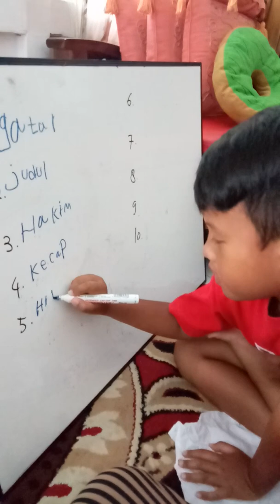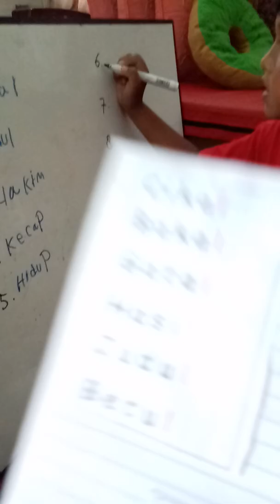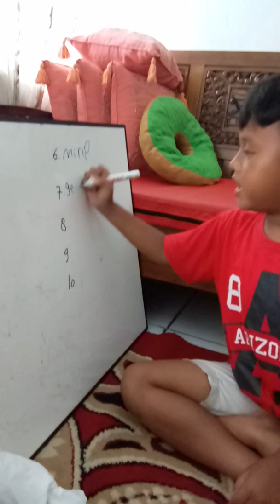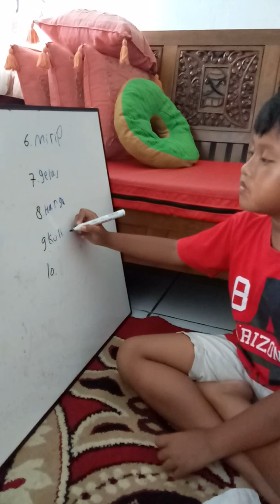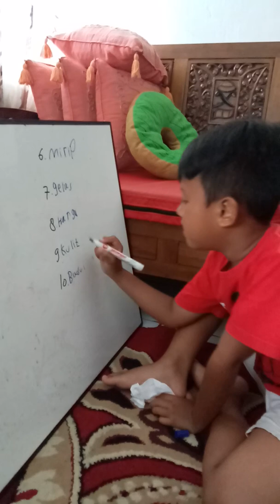Zio in his second week!